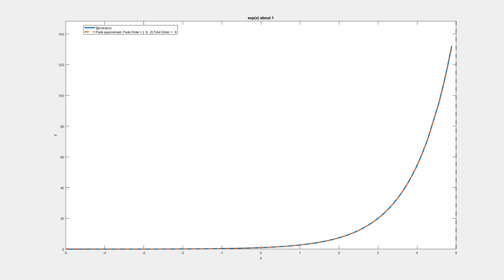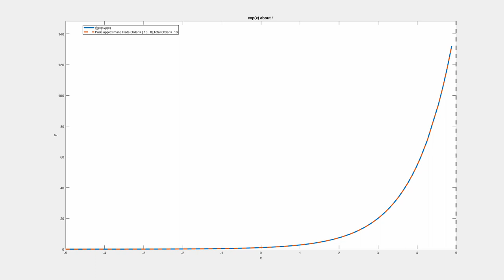Padé approximant of exp(x) about 1